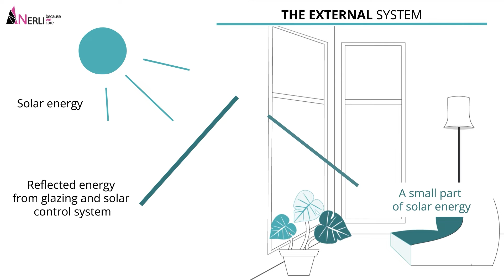02_external and internal blinds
The regulation of the sunlight inside a building largely depends on the type of blinds and their positioning 💡 The most popular are type C facade blinds, which work well both in homes 🏠 and office spaces 🏢.
Are you in doubt about which system to choose? 🧐
and contact one of our representatives 🤩